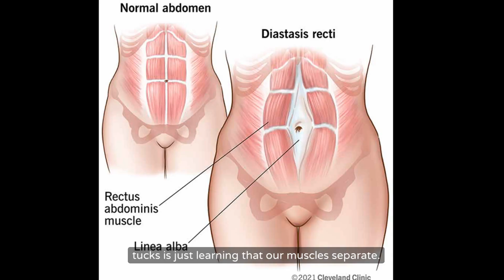Sam's Mommy Makeover | Real Patient Stories Ep. 1 | NewBeauty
In this episode of NewBeauty's Real Patient Stories, Sam takes Aesthetic Content Manager Tatiana Bido through her transformative Mommy Makeover journey with Louisville, KY plastic surgeon Dr. Chet Mays. From selecting the perfect implant sizes to removing unwanted 'sideboob,' every step was tailored to help her regain confidence and feel more comfortable in her skin. Join us as we dive into her surgical experience and celebrate the stunning results that have changed her life!